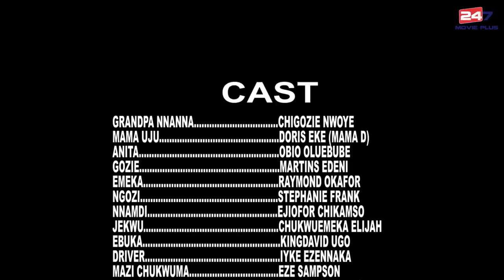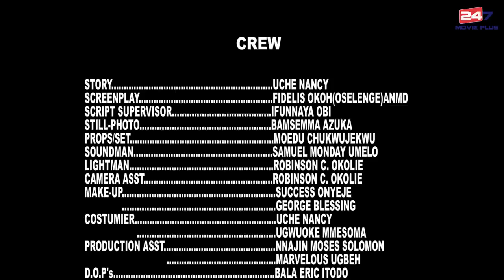LONDONER 999 Season 1 (Nollywood Movie) Olue Ebube, Chigozie Nwoye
Download Mp4 LONDONER 999 Season 1 2022 Movie Featuring Ebube Obio, Chigozie Nwoye, Humphrey, Martins Trending 2022 Nollywood Movie